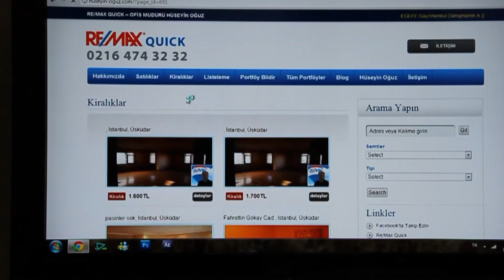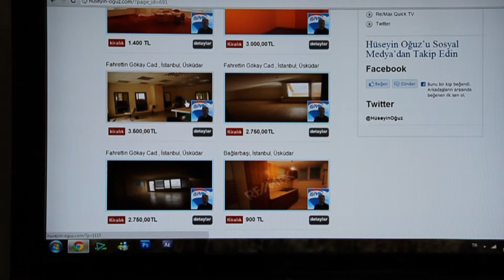REMAX Hüseyin Oğuz